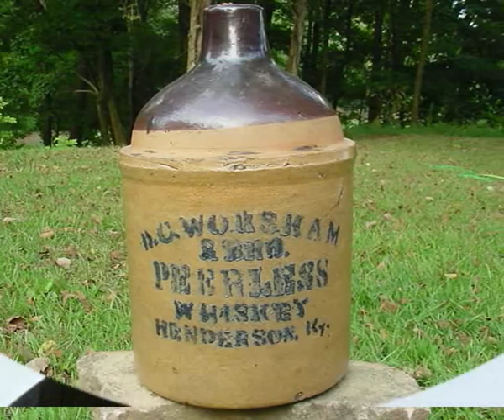Wynonie Harris ::: Don't Take My Whiskey Away.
Wynonie Harris (August 24, 1915 -- June 14, 1969), born in Omaha, Nebraska, was an American blues shouter and rhythm and blues singer of upbeat songs, featuring humorous, often ribald lyrics. With fifteen Top 10 hits between 1946 and 1952, Harris is generally considered one of rock and roll's forerunners, influencing Elvis Presley among many others.